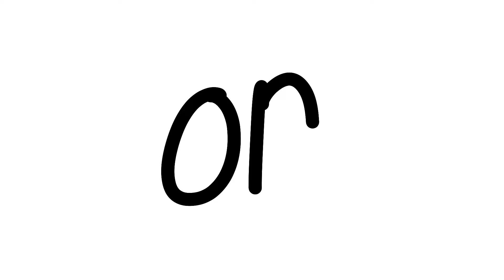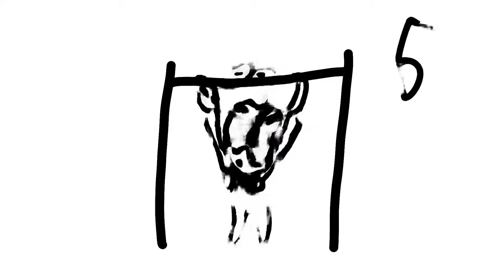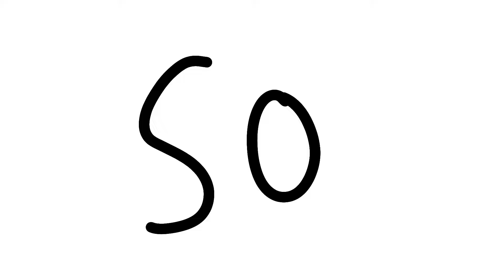Life Of a Gym Rat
Get an inside look at the life of a gym rat in this video! From early mornings to late nights, we'll explore the gym culture and the dedicated fitness enthusiasts who make it their second home. If you love the gym or are curious about gym culture, this video is for you!

It's uhh very interesting lifestyle, and it's not for everyone

yeah you are gonna enjoy this video and sub.